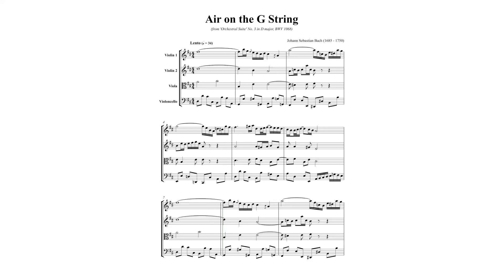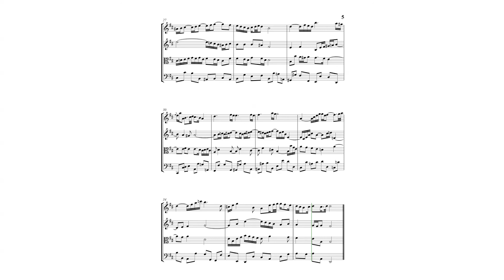Air on the G String (for String Quartet)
Bach's third Orchestral Suite in D major, composed in the first half of the 18th century, has an "Air" as second movement, following its French overture opening movement. The suite is composed for three trumpets, timpani, two oboes, strings (two violin parts and a viola part), and basso continuo. In the second movement of the suite however only the strings and the continuo play. This is the only movement of the suite where all other instruments are silent.

The music of the "Air" is written on four staves, for solo violin, violins, violas, and continuo. The interweaving melody lines of the high strings contrasts with the pronounced rhythmic drive in the bass.